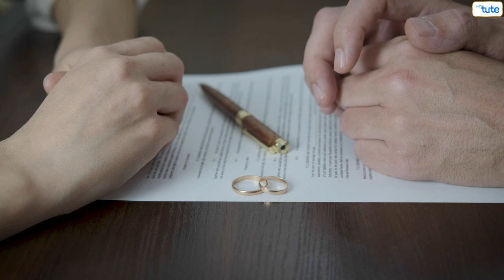Biography of Dwayne Johnson | Motivational story of ‘The Rock’| Motivation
Get Motivated by the STRUGGLES of DWAYNE JOHNSON. The LIFE of DWAYNE JOHNSON and get Motivated to WORK HARD and SCORE HIGH MARKS IN EXAM.

Chapters

0:00 : Biography of Dwayne Johnson
1:08 : Life story
3:11 : Important lessons to learn.